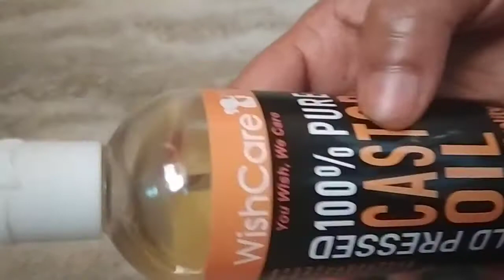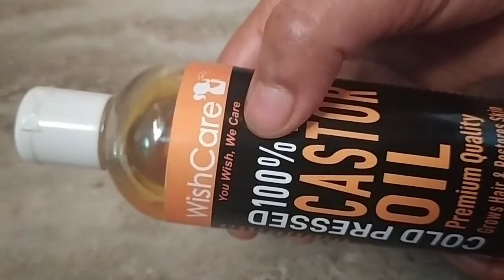How to use Onion juice and Castor oil For Regrowth hair, Super fast Hair Growth formula